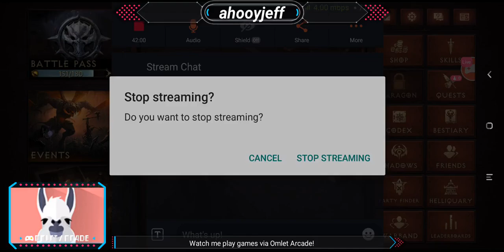Diablo Immortal (Horadric Malus)